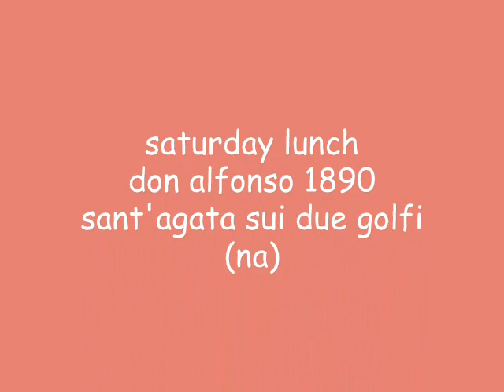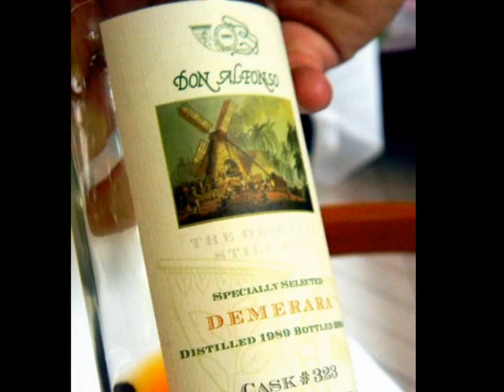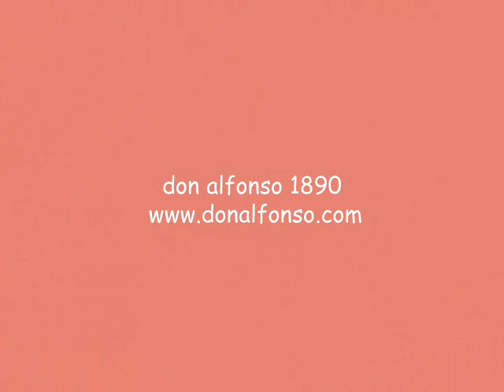saturday lunch - don alfonso 1890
spring menu may 2012